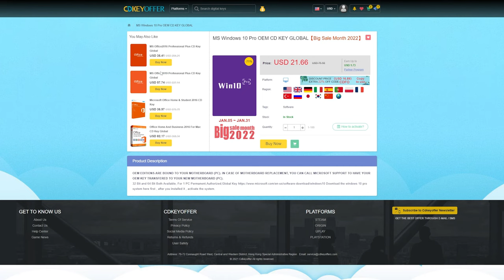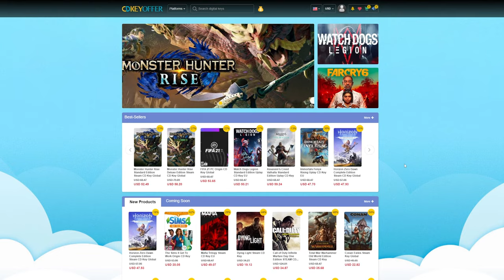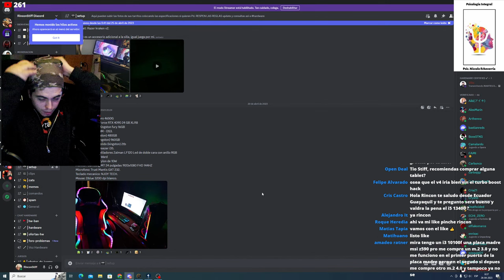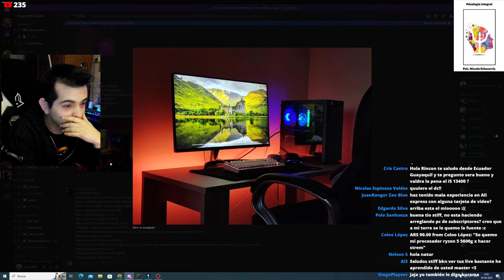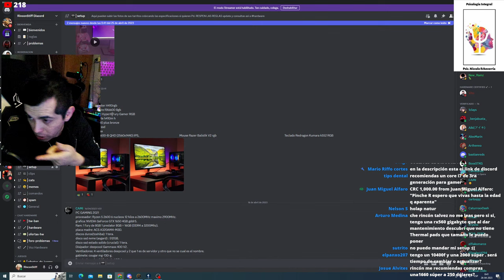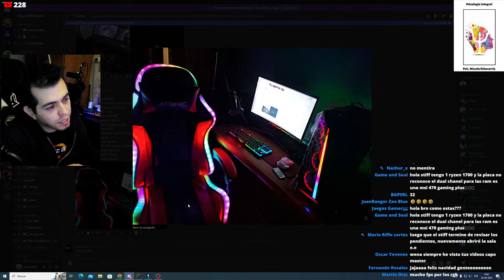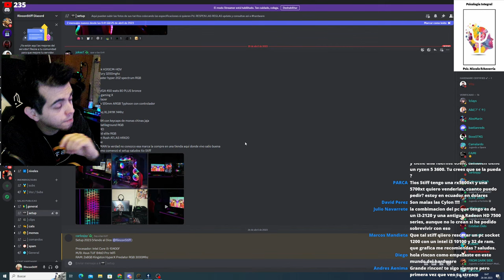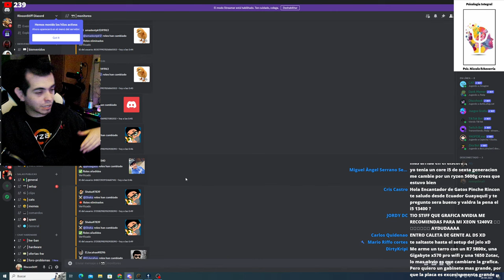Noche de hardware!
Cdkeyoffer 25% code:RS20

Necesitas ayuda? un poco de salud mental estaria muy bien!!
Contacta a niccolo!
Sirve y mucho lo digo por experiencia propia!

LINK A TODO RinconStiff AQUÍ! :D

Quieres visitar nuestras tiendas online en Instagram? síguelas aquí! :D
(Productos hardware y periféricos nuevos, de segunda mano, nuevos con open box aquí🦍 )

Únete al Discord del canal! :D